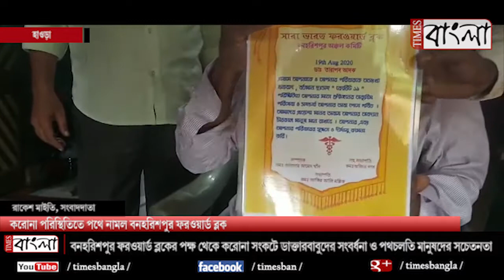করোনা পরিস্থিতিতে পথে নামল বনহরিশপুর ফরওয়ার্ড ব্লক